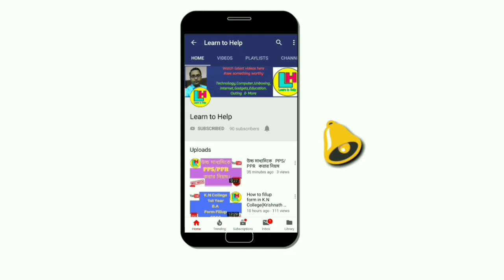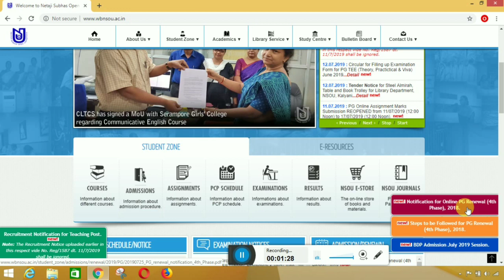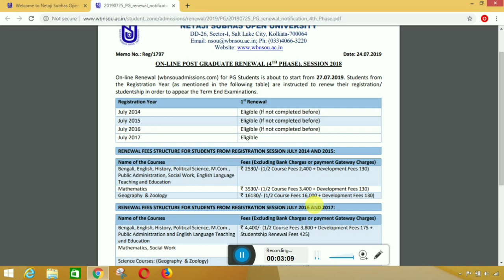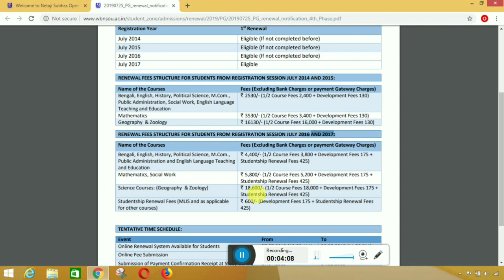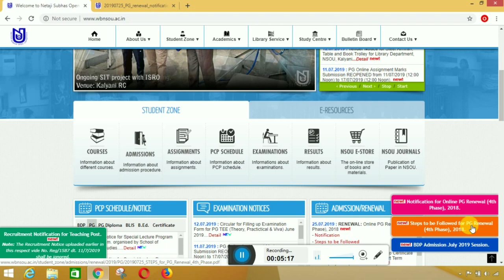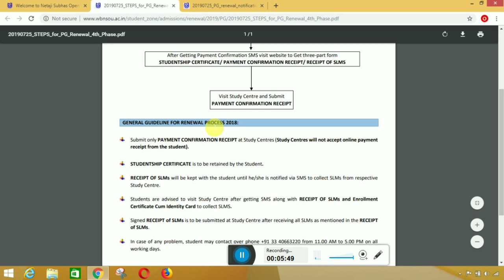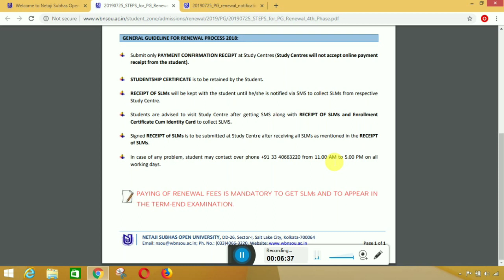NSOU PG Renewal 4th Phase || Renewal for MA, MSC, MCOM, Students|| Full Details|| by Learn to Help🔥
প্রকাশিত হলো চতুর্থবারের জন্য PG পুনরায় নবীকরণ (Renewal) For Session 2018 || Renewal শুরু ২৭.০৭.২০১৯ সকাল ১০ টা থেকে চলবে ২৯.০৭.২০১৯ মধ্য রাত্রী পর্যন্ত || by Learn to Help || 🔥 🔥 🔥